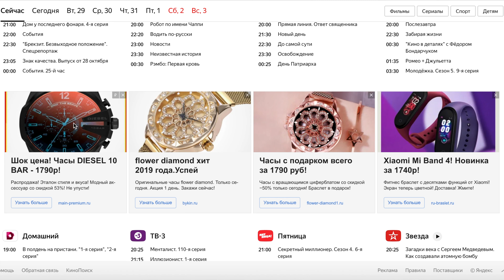ТОП 10 наручных часов для продажи через Авито и одностраничники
В этом видео Вы можете узнать самые ходовые модели наручных часов для продажи через интернет. Только проверенные тренды часов для продажи через одностраничные сайты.

Мне очень нравится продавать наручные часы в розницу, потому что они компактные, недорогие в закупке и имеют wow эффект. Продаю я их активно уже более 5 лет и знаю, что любит наш народ. В этом видео Вы узнаете мой опыт и у Вас придет понимание, как и где продавать наручные часы через интернет.

Часы, представленные в видео:
1:24 Amst
3:03 Diesel 10 bar
4:14 Armani
5:07 Pandora
6:07 Flower Diamond
7:14 Starry Sky Watch
8:17 Dom
9:02 Браслет Pandora
9:42 Baosaili
10:53 Adidas
10:54 Swiss Army
11:16 Спидометр
11:18 Casio